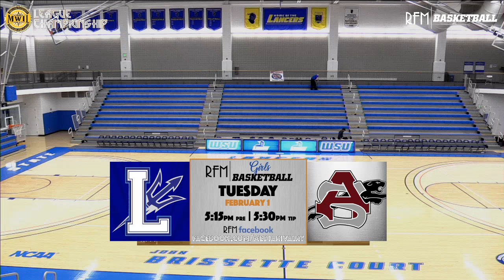Rivalry Family Media –Wachusett vs Leominster Mid Wach Championship Boys Basketball February 18 2022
RFM | Basketball Midland Wachusett League Tournament, Championship on Rivalry|Family|Media, simulcast on K-Zone AM1280 & 105.3FM (WPKZ), featuring (2) Wachusett at (1) Leominster Boys Basketball on Rivalry|Family|Media,  February 18, 2022. From The Wellness Center at Worcester State University in Worcester, Massachusetts. Todd Robbins (Play-by-Play), Bill Thomas (Analyst), Kate Robbins (Analyst). ***RFM is proud to support the student-athletes of the Midland Wachusett League and are proud to partner with the competing schools to provide this coverage. Due to some technical limitations, this broadcast is presented with modified picture-in-picture scoring information.